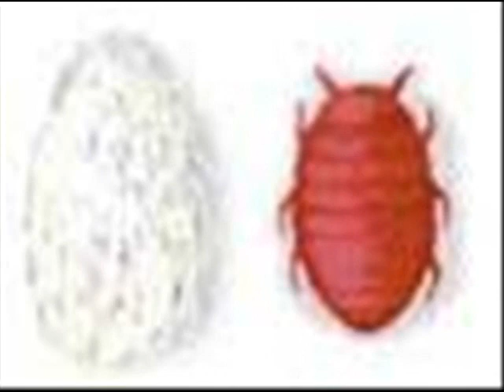Do You Know What Food Coloring Are Made of? See for yourself!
In American Sign Language, (ASL), It's about health issue, I want to tell you something about the food coloring. Are they safe to consume? Theres a tremendous range of food coloring choices that can be used in manufactured goods and in some cases available to home cooks to add extra color to baked goods or frosting. The question of what food color contains depends widely on the type of food coloring used. Each color tends to be derived from several ingredients, and comes in generally two forms. Dye form tends to produce less vibrant colors, is more likely to bleed, and is not soluble in oil. Lake form is oil soluble, tends to be more stable and does not bleed.
Food colors used in many baked goods and cosmetics tends to be of the lake form. This is generally a combination of a food dye, used to make color, and aluminum pigment. The ingredients will vary according to color.
It can be interesting to know what makes up the colors in food colorings. Some are naturally derived. For instance, green food coloring tends to get its shade from seaweed, and orange food coloring may be made from seeds. Red food coloring, which you might see listed as carmine in manufactured goods may not be so tasty once you hear what it is derived from. It tends to be made from the certain insects. Alternately, you can find red food colors made from beet juice or paprika. Brown food coloring made to impart a caramel color is usually less involved with the insect world and is derived from sugar that has been caramelized.
The above colors are considered natural, in that they get color from plants, spices or foods in the natural world. There are a number of artificial colors, which may also show up, especially in food coloring for mass-produced foods or cosmetics. Most of these are made from different mineral compounds, and are usually considered safe to consume. There are a few artificial food-coloring choices that may be indicated in illness for a small percentage of the population. In fact, this has concerned some nations so much that they have banned the artificial types and will only allow natural food colors to be used.
Food coloring indicated in problems are the following:
•1) FD & C Yellow No. 5 contains tartrazine. People who have aspirin sensitivity may not tolerate it and it may be especially a bad choice for people who have frequent asthma. Tartrazine is derived from coal tar which has led to concerns for all people who consume it.
•2) FD & C Red No. 3 contains erythrosine, another coal tar based compound. There is suspicion that this colorant may be carcinogenic. Rat studies showed development of thyroid tumors when high doses of erythrosine were administered.
In general, other FD & C colors have been thought to possibly have adverse effects on some people. Though these are unsubstantiated, claims that artificial food colors can cause depression, anxiety, and attention deficit disorder (ADD) persist. There has been much anecdotal evidence that reducing artificial food coloring in childrens diets may reduce or eliminate ADD. As noted above, to address this issue, certain European countries have made the use of FD & C colors illegal.
Cochineal is the name of both crimson or carmine dye and the cochineal insect (Dactylopius coccus), a scale insect from which the dye is derived. D. coccus itself is native to tropical and subtropical South America and Mexico.
This type of insect, a primarily sessile parasite, lives on cacti, feeding on moisture and nutrients in the cacti. The insect produces carminic acid which deters predation by other insects. Carminic acid can be extracted from the insect's body and eggs to make the dye. Cochineal is primarily used as a red food colouring and for cosmetics.